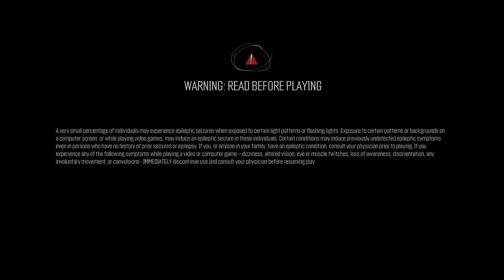The Crew_20240118043650